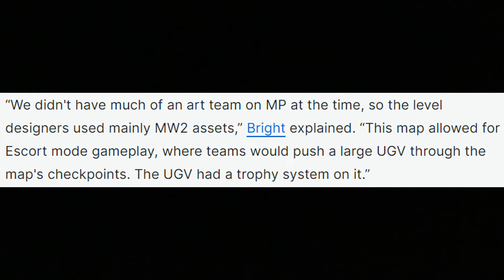Infinity Ward Cancelled This Call of Duty Game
call of duty bin laden warfare